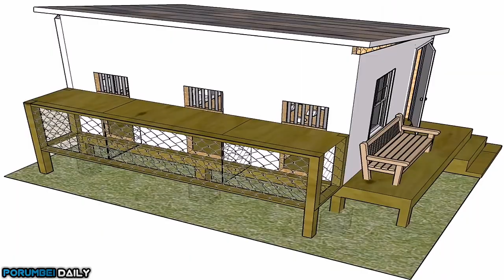Modele de voliere mici pentru porumbei // PD 2018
Sper sustinere!!

---PROMOVARI---

Multumim pentru vizionare
VVVVV
Apasa buton-ul de like
DISTRIBUE acest video pe Facebook

TAGURILE AJUTA SA VADA MAI MULTA LUME VIDEOCLIPURILE MELE

IGNORATI TAGS:

Voliera Crescatorie Porumbei Ornament
Cum  Ornamental Expozitie Animale Uzbeci Statnii Inele Cleme Cretosi Agarani Meuleman Jan Aarden Figo Pigeon Vlogs Porumbei Decorativi Pui Gaina Pigeons Luxury Voiajori Satineti Jucatori Iacobini
Gusati Tobosari ochi campion Demifond Griu Orz Graunte Hulubi FCI UCP Trapdoor       Maraton Viteza Demifond Pui Paramixoviriza Tricomonoza Coccidioza Masa la porumbei Zbor 2018 curcani rindunele saxonia kingi oua iepuri adapatoare hranitoare boxe imperechiere tratamente boale sputnic boinii